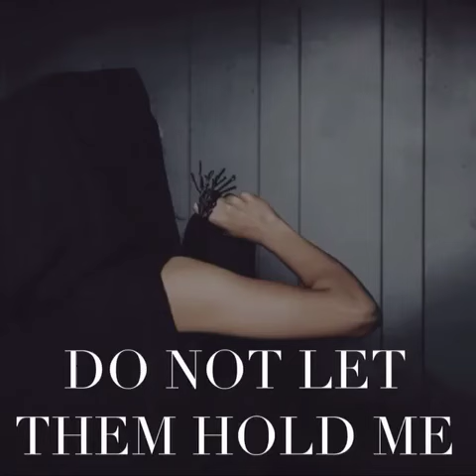LYKANTHEA X HUNTER GATHERER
Lykanthea is Lakshmi Ramgopal, an experimental electronic musician based in Chicago, Illinois. Following her debut sundrowned, Lykanthea's next album drops this August and is inspired by the 4,000-year-old Sumerian tale of the goddess Inanna. Written and recorded in Chicago and the Greek island of Delos, the album draws on Inanna's harrowing journey between the underworld and the cities of the living to ponder the concept of rebirth within and across lifetimes. To bring these themes to life, Lykanthea collaborated with Laura Prieto-Velasco of Hunter Gatherer, whose new collection EXITIUM reinterprets the continuum that bridges creation and destruction to speak directly to Lykanthea's dark imaginings. Together, they present a conversation between our ephemeral identities and the tangible realities they confront. The images below premiere the first of a series of their visual explorations.

Photography: C.B. Lindsey
Models: Lakshmi Ramgopal, Laura Prieto-Velasco, Rebecca Galloway
MUA: Rebecca Galloway
Styled with: Hunter Gatherer, Hogan McLaughlin, NUIT, Ovate